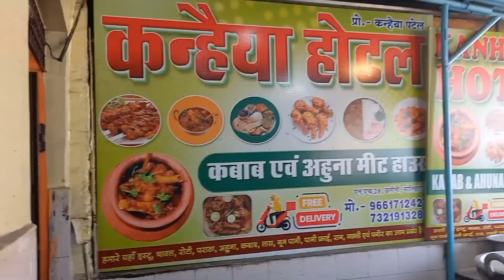भोजपुरी अभिनेता भी यही खाते हैं।यहाँ मिलता है शुद्ध खासी का मटन,स्वाद ऐसा की उंगलिया चाटते रह जाएंगे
location- कन्हैया होटल
                 N. H.28A, Chhatauni Chowk,
                 Motihari, Bihar 845401

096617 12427